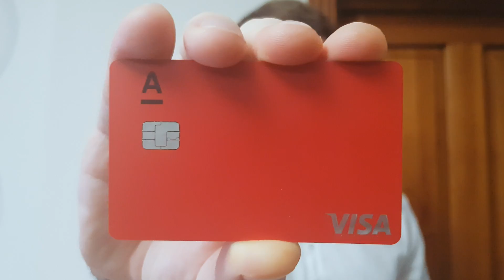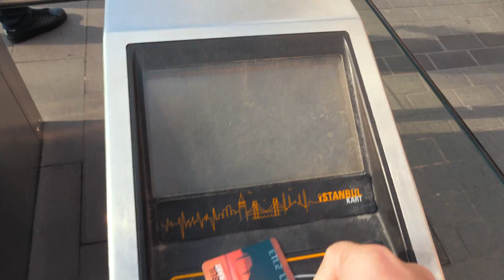Лучшая обзорная точка Стамбула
🅰️ Закажи бесплатную дебетовую карту от Альфа-Банка и получи гарантировано 500 рублей после первой покупки с возможностью побороться за главный приз в 100 000 рублей

Турция одна из немногих страх, в которую сейчас можно отправиться из  России, а Стамбул это  место, которое притягивает абсолютно всех, от любителей вкусной уличной еды до искушенных зрителей турецких сериалов. Город в котором зарождались и угасали целые цивилизации, каждая улочка, которого несет в себе тайны османской империи.
Я совершил эту поездку в Стамбул в декабре и зима в Турции совсем не похожа на Зиму в России, погода радовала с первых дней пребывания в Стамбуле. Но из-за всемирной пандемии не все было так гладко как хотелось бы. Карантин в Стамбуле внес свои корректировки в туристическую жизнь этого города, введен комендантский час для местного населения и ограничена работа ресторанов и кафе, соблюдается масочный режим, в остальном же в городе по прежнему все как обычно очень атмосферно и если вас не смущает еда на вынос, то смело отправляйтесь в Стамбул (Istanbul).
В этом выпуске я покажу вам два места с классным обзором на весь город. Первая локация это Девичья башня (Kız Kulesi) с которой открывается прекрасный вид на европейскую часть Стамбула, находится на площади Ускюдар (Uskudar). И второе место это совершенно новая мечеть Чамлыджа (Camlica Camii), которая уверен станет главной достопримечательностью этого города.
В Стамбуле есть два основных аэропорта Сабиха гекчен и аэропорт Стамбул из которых можно легко и быстро добраться до центра города и поселиться в одном из тысячи отелей Стамбула. Если вы думаете куда поехать или полететь отдыхать этой зимой, то Стамбул станет отличным выбором.

Снято на lumix gh5, lumix 12-35 f2.8, mavic air 2